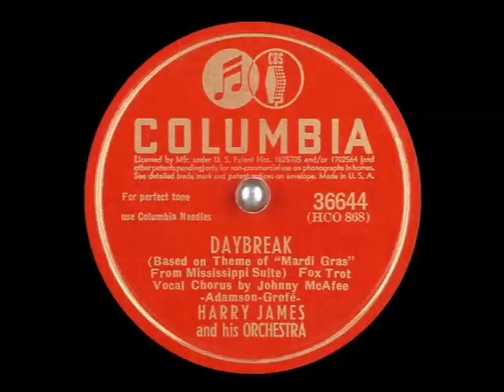Daybreak - Harry James and Johnny McAfee, 1942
Daybreak - Harry James and His Orchestra
Recorded July 23, 1942 in Hollywood, California
Released on Columbia 36644 (U.S.) and C676 (Canada). Re-issued on Joyce 6022 and Classics 1178.
Based on theme of “Mardi Gras” from Mississippi Suite

Written by Ferde Grofé and Harold Adamson
Vocals – Johnny McAfee
Trumpet, Leader – Harry James
Trumpet – Nick Buono, Claude Bowen, Al Cuozzo
Trombone – Dalton Rizzotto, Harry Rodgers, Hoyt Bohannon
French Horn – William “Bill” Culler
Alto Saxophone – Claude Lakey, Sam Marowitz
Tenor Saxophone – Corky Corcoran, Clint Davis
Baritone Saxophone – Johnny McAfee
Violin – Sam Caplan, Abraham “Abe” Hochstein, Jack Lee, Ray Martinez, Cyril Tobin, Leo Zorn
Viola – Bill Spear, Sam Freed
Cello – Elias “Al” Friede (possible)
Piano – Al Lerner
Guitar – Ben Heller
Bass – Thurman Teague
Drums – Mickey Scrima